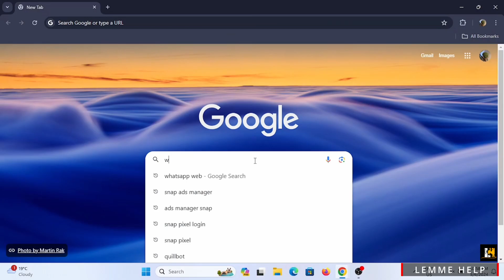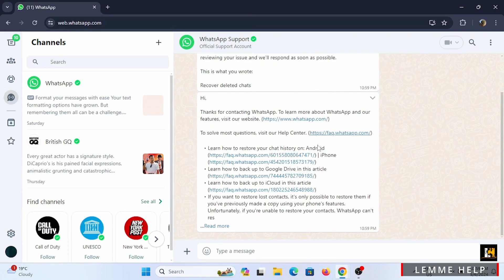How to See Deleted Messages in WhatsApp Web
Wondering how to retrieve deleted messages in WhatsApp Web in 2024? This tutorial provides step-by-step instructions on how to see deleted messages on WhatsApp Web. Learn how to use third-party extensions and tools to recover deleted messages and enhance your messaging experience.

In this tutorial:
0:00 - Introduction
0:05 - How to View Deleted Messages in WhatsApp Web (2024 Guide)

Discover methods for recovering deleted messages on WhatsApp Web using third-party extensions and tools. This guide covers installing and using browser extensions, as well as utilizing backup files to retrieve deleted messages on WhatsApp Web.

Regain access to deleted messages and keep track of your conversations with this comprehensive guide for WhatsApp Web in 2024!